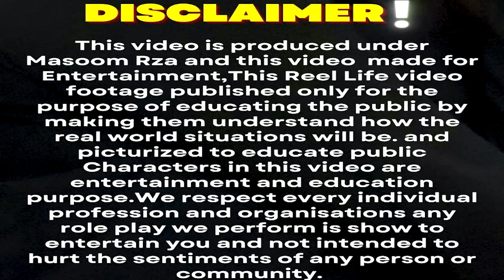नेता की काली सच्चाई आई सामने 😱 नौकरानी के साथ करता था ग़लत काम 😡